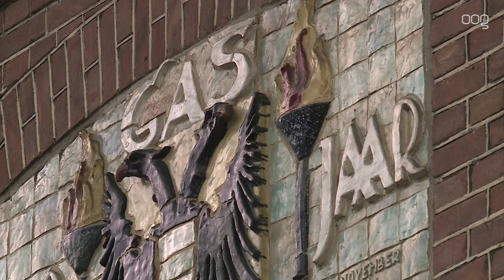Regulateurshuis gekraakt door ‘anarchist’: ‘Ik geloof niet in privaat eigendom’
Het Regulateurshuis aan de Kolendrift is gekraakt. Vorige week dinsdag besloot kraker Dani (24) het pand te betrekken. Het pand stond sinds begin deze maand leeg sinds het vertrek van Le Petit Theatre. De nieuwe bewoner vindt dit eeuwig zonde en wil er weer een cultureel podium van maken.

Dani noemt zichzelf een anarchist en kraakte het pand vanuit zijn ideologie: “De eerste reden is dat ik muziek en cultuur gigantisch belangrijk vindt. Daarnaast heb ik een dak boven mijn hoofd nodig, want ik sta al erg lang op de wachtlijst voor sociale huur en ik ben nog lang niet aan de beurt. Ik ben daarnaast anarchist en geloof niet in privaat eigendom.”

Het pand werd tot voor kort beheerd door het Groninger Monumenten Fonds (GMF). Maar deze stichting verkocht het monumentale pand terug aan de gemeente voor het symbolische bedrag van één euro. De gemeente Groningen gaat het beheer over de monumentale panden weer zelf onder haar hoede nemen.

Woensdag zal er een hoorzitting zijn over de kraak. Dani denkt dat het OM dan eist dat hij zijn nieuwe onderkomen moet gaan verlaten. Dinsdagochtend kreeg hij hierover al een dwangbevel. Toch ziet de kraker  het proces met vertrouwen tegemoet en gaat hij vol vertrouwen naar de hoorzitting.

Politieke partijen VVD en CDA deden eerder op de dinsdag al een oproep aan burgermeester Koen Schuiling om Dani zo snel mogelijk uit het pand te zetten.